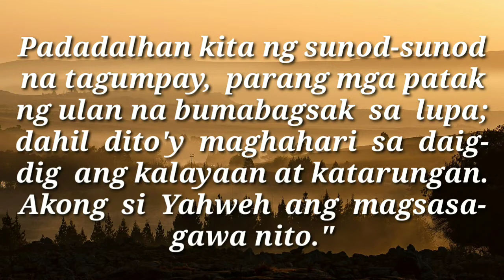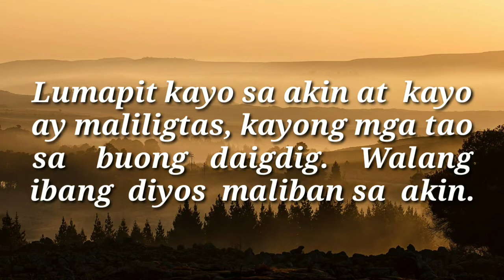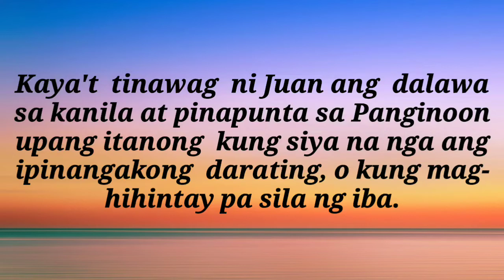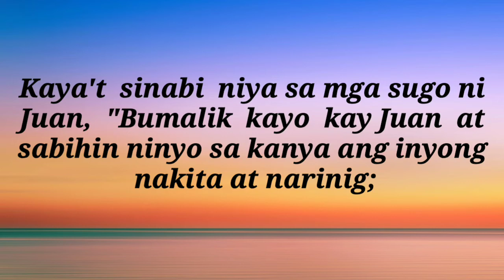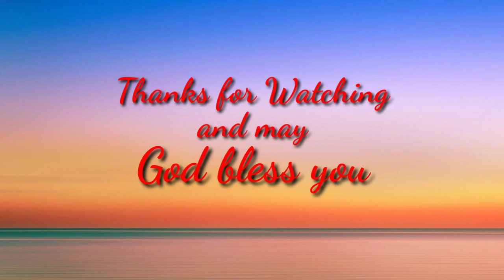Ang Mabuting Balita ng Panginoon | Dec. 16, 2020 | Daily Gospel | Ang Salita ng Diyos | FSMJ Channel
DAILY GOSPEL | DEC. 16, 2020 | WEDNESDAY

Ang mga Misteryo ng Luwalhati(Dinadasal tuwing Miyerkules at Linggo)